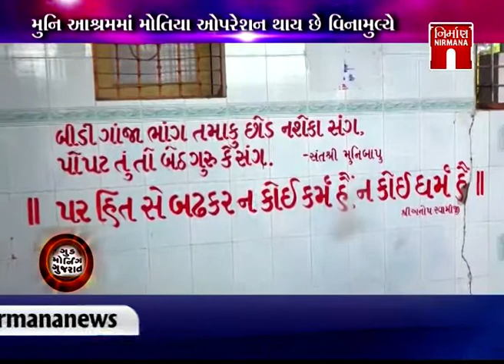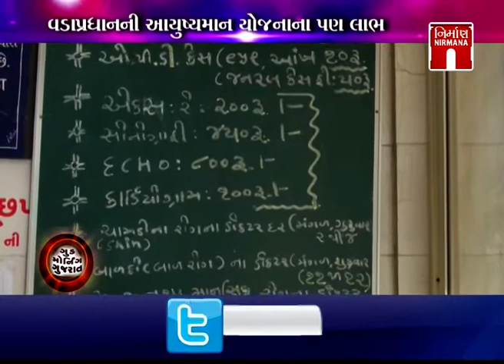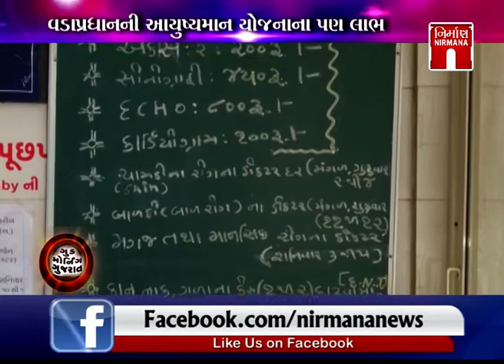Good Morning Gujarat | 03-June-2019 | Nirmana News | GTPL